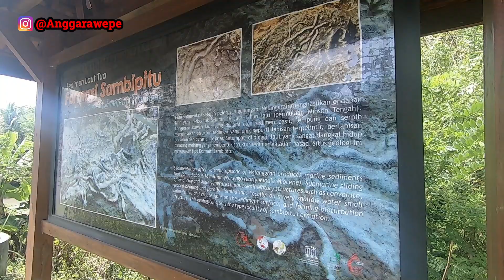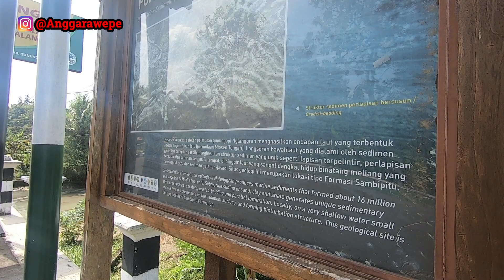Kali Ngalang, Pantai Purba di Tengah Perbukitan Gunungkidul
Sebagian wilayah Kabupaten Gunungkidul memang perbukitan. Namun, ternyata ada peninggalan pantai purba di Geosite Ngalang.

Pantai purba ini ternyata ada di tengah perbukitan dan jauh dari laut selatan. Kok bisa ya..??

Perlengkapan:

-Gopro Mic Adapter (motor)
-Mic Rp10.000
-Drone: DJI Mini 2
-Kamera HP: Poco X3